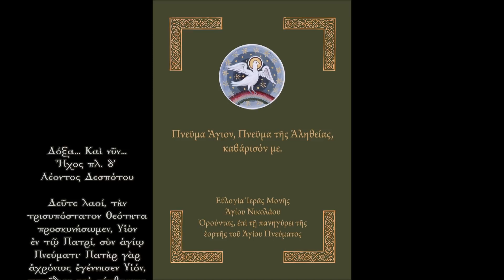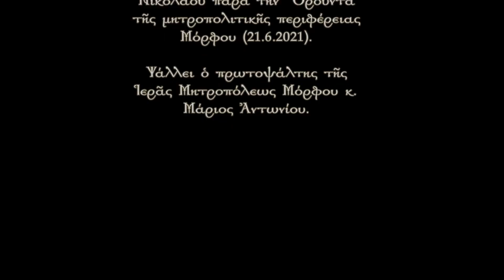Μόρφου Νεόφυτος: «Πνεῦμα Ἅγιον, Πνεῦμα τῆς Ἀληθείας, καθάρισόν με» (21.6.2021)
Κηρύγμα Μητροπολίτου Μόρφου κ. Νεοφύτου κατὰ τὴ Θεία Λειτουργια τῆς ἑορτῆς τοῦ Ἁγίου Πνεύματος, ποὺ τελέσθηκε στὴν πανηγυρίζουσα  ἱερὰ μονὴ Ἁγίου Νικολάου παρὰ τὴν  Ὀροῦντα  τῆς μητροπολιτικῆς περιφέρειας Μόρφου (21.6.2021).